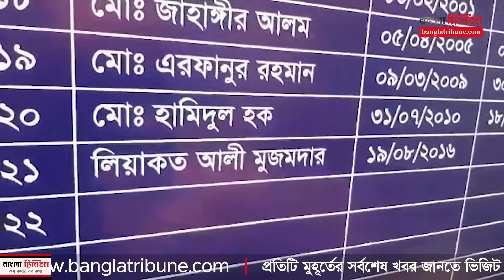ভোগান্তি কমলো ঢাকা চট্টগ্রামসহ ৪ রেলপথের যাত্রীদের || Bangla Tribune News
কুমিল্লার ২৪ কিলোমিটার নতুন ডাবল রেল লাইন ঢাকা-চট্টগ্রামসহ চারটি রেলপথে চলাচল করা যাত্রীদের ভোগান্তি কমালো। জেলার ঢাকা-চট্টগ্রাম রেলপথের লাকসাম-কুমিল্লা সিঙ্গেল রেল লাইনটিকে ব্রড ও ডুয়েলগেজ ডাবল লাইনে উন্নীত করেছে রেল কর্তৃপক্ষ।
বিস্তারিত পড়তে ক্লিক করুন